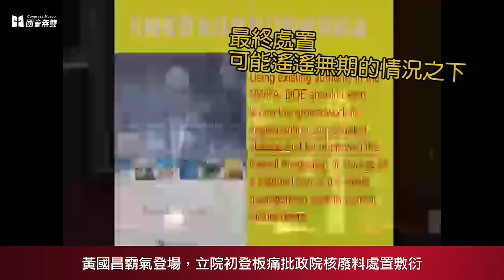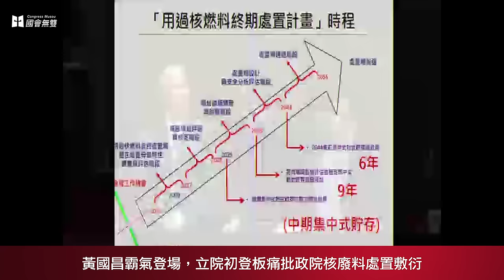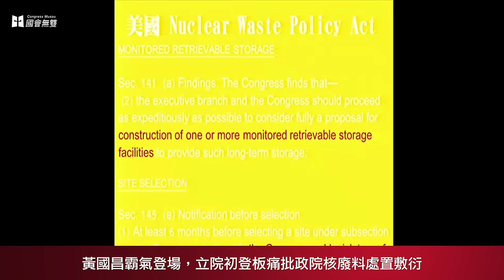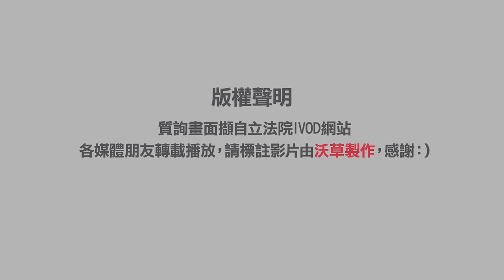【國會無雙好球】 黃國昌立院霸氣初登板 痛批政院核廢料處置敷衍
備受期待的第九屆立法院今天開議，看守內閣也由張善政率領進行施政報告，隨後的總質詢則由民進黨推派四位、國民黨兩位、時代力量及親民黨各推派一位共八位立委先代表黨團質詢。

時代力量由被網友喻為戰神的主席黃國昌代表火力全開，針對政府原本承諾2016要遷出蘭嶼核廢料及核一核二廠高階核廢料最終處置問題提出尖銳質疑。

黃國昌表示，他仔細看過行政院提出的218頁施政報告，卻發現完全沒有行政院過去承諾今年要遷出蘭嶼核廢料的相關做法。張善政只好回應「裡面沒有寫可能是我疏失，但我們該做都有做」。

黃國昌也質疑，現在存放在核一核二廠內的高階核廢料如果找不到最終儲存場所，會直接在核一核二廠就地建設長期儲存設施。他痛批，行政院沒有經過他選區內北海岸居民任何參與，就要他們在跟高階核廢料繼續共處 ，這對他們公平嗎？要求行政院處理核廢料最終處置時一定要納入民主程序，採納在地區民的意見。

（影音／陳東；文字／薛翰駿）